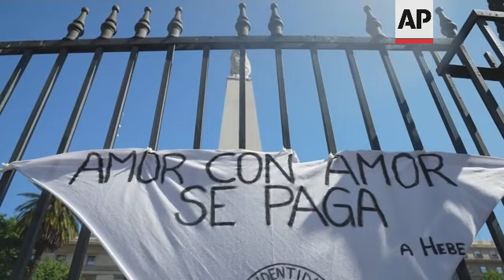Ceremony for late head of Mothers of Plaza de Mayo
RESTRICTION SUMMARY:
ASSOCIATED PRESS
Buenos Aires - 24 November 2022
++16:9++
1. Monument to Independence Revolution at Plaza de Mayo
2. Various of Mothers of Plaza de Mayo members and others burying ashes of late Mothers of the Plaza de Mayo leader Hebe de Bonafini
3. Flowers
4. Sign reading (Spanish): "Love is paid with love to Hebe"
5. Various of Mothers of Plaza de Mayo and supporters marching with banner reading (Spanish) "Love overcame hate."
6. People applauding at Mothers of Plaza de Mayo members
7. SOUNDBITE (Spanish) Marcela Galeano, 56-year-old supporter of Hebe de Bonafini:
"Hebe represents to us, especially to the youth, she is an eternal fighter for human rights and she was the one who listened to the demand of many who asked for their disappeared and well, she will be eternal, forever Hebe."
8. Various of supporter with tattoo reading (Spanish) "Never again"
9. People holding puppet that resembles military personnel member with sign reading (Spanish): "Never again"
10. Mother of Plaza de Mayo member Adelina Rizzo Molina arriving at ceremony
11. SOUNDBITE (Spanish) Adelina Rizzo Molina, Mother of Plaza de Mayo member:
"We have the hope that they tell us what happened to our people, because not only did they kidnap them, torture them, but they never told us why and what they did to them. We continue demanding to know."
12. People chanting (Spanish) "the people hug you Mothers of the square."
13. White flowers on poles spelling "Hebe"
14. Person holding sign reading (Spanish): "Simply, thanks, and see you forever."
ASSOCIATED PRESS
ARCHIVE: La Plata - 20 February 1996
++4:3++
15. De Bonafini protesting, police blocking her path
16. De Bonafini being escorted by police
ASSOCIATED PRESS
ARCHIVE: Buenos Aires - 31 January 2008
++4:3++
17. Exteriors of former Navy school of Mechanics (ESMA), the biggest torture centre during the years of the 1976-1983 military dictatorship
18. SOUNDBITE (Spanish) Hebe de Bonafini, leader of Mothers of Plaza de Mayo:
"This has to be turned into a beautiful place, so that we bring life where there has been death. Long live our disappeared sons."
19. Various of de Bonafini painting on wall
STORYLINE:
A crowd gathered in Buenos Aires on Thursday for the burial of the ashes of Hebe de Bonafini, the leader of the Argentina's Mothers of Plaza de Mayo, following her death at the age of 93.
De Bonafini, who became a human rights campaigner when her two sons were arrested and disappeared under Argentina's military dictatorship, died on Sunday, her family and authorities reported.
Before her death, de Bonafini had requested for her ashes to be buried at Plaza de Mayo square in the Argentine capital.
De Bonafini was one of the founders of the Association of Mothers of the Plaza de Mayo in May 1977, two years after the military seized power and began a brutal crackdown on suspected leftists.
She became president two years later and led the more radical of two factions of the organisation until her death.
The Mothers initially demanded the return, alive, of their children — and later punishment of the military figures responsible for seizing and killing them, with no public word of their fates.
AP Video shot by Victor Caivano